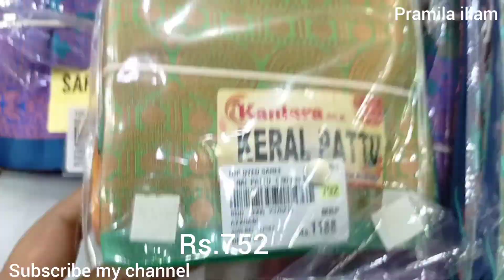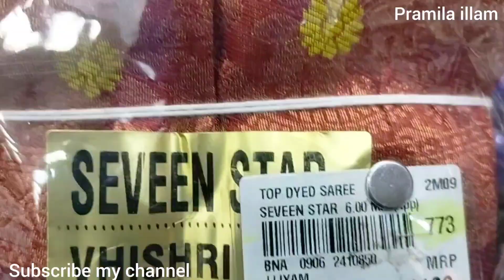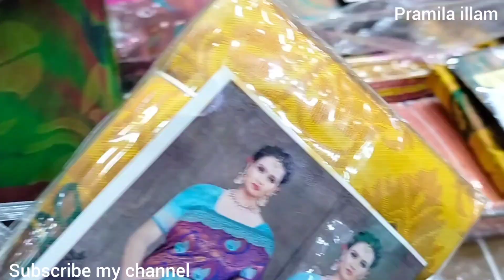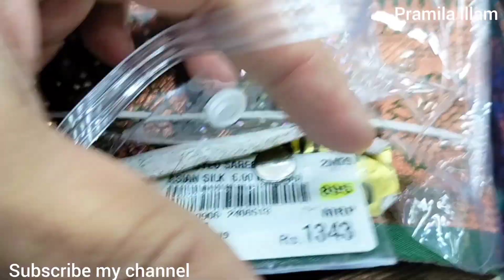Rs.575/-மிகவும் குறைந்த விலையில் Semi copper Zari silks Diwali Collections.